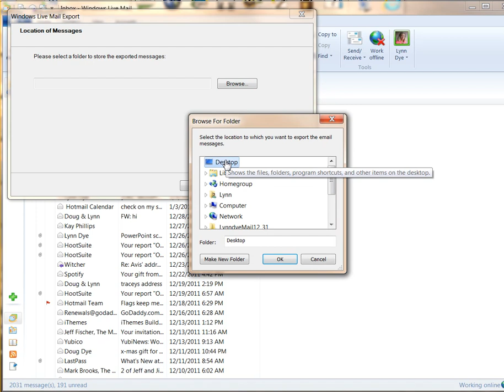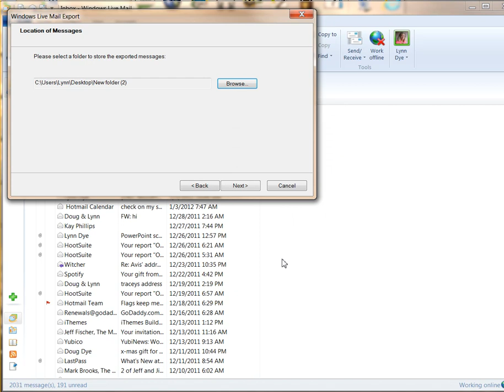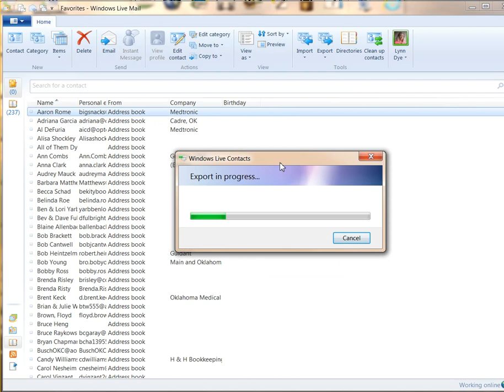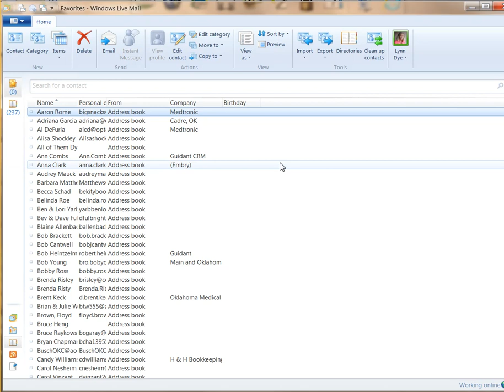How To Back Up Windows Live Mail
If you are using Windows Live Mail (the desktop version), here's how to back up all your email so you don't lose it.